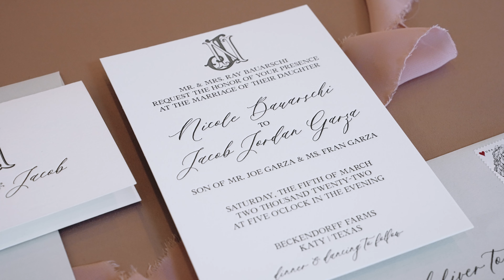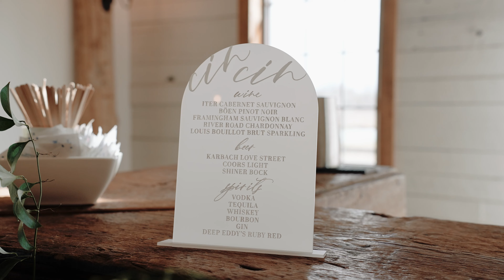Nicole + Jacob Highlight Film // Beckendorff Farms in Katy, Texas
Grab the cry angles for this one.  Both Jacob and Nicole's vows had me sobbing. These two were made for one another and their day is a perfect reflection of their beautiful marriage and the love they are surrounded by.

Planning | Sb and co.
Venue | Beckendorff Farms
Photo | Brittani Michelle Photo | Aly Matei Photo
Production | LG Event Pro
DJ | Lewis Grell
Hair & Makeup | Etoilly Artistry
Floral | F Dellit Designs
Linen | Decor by Dulce
Stationary | House of Hart Events